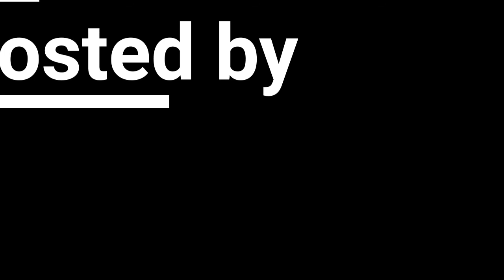2 Wealth Show S2 COVID-19 Special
2 Wealth Show: COVID-19

Super E and Justin chat with Mark Dolfini about COVID-19 and how it affects real estate.

Key Takeaways:
- Lunacy Going On = Marketing in Different Ways
- Real Estate is a People Business
- Alternative Investments

Resources and links discussed
Videocast on BrightPath Notes YouTube Channel
Videocast on Elizabeth Maora YouTube Channel

We are passionate about your health and wellness and we know you want to enjoy a vibrant, pain-free, active lifestyle, but when you are in pain this seems almost impossible.

In order to be pain-free, move fluidly, and enjoy an optimal level of functionality, you need a personalized yet integrated, research based and clinically proven approach and that’s what we do.

Justin Bogard – Note Investor specializing in performing Residential Real Estate Debt. He finds deals and acquires them for his own portfolio as well as educates investors while walking them through the process of owning a Real Estate Note!

Super E – Real Estate Investor specializing in short-term rentals and the management of them. She connects investors with short-term tenants and manages everything in-between.

Connect with the Hosts:
@2wealthshow – Facebook/Instagram
@wealth_show - Twitter